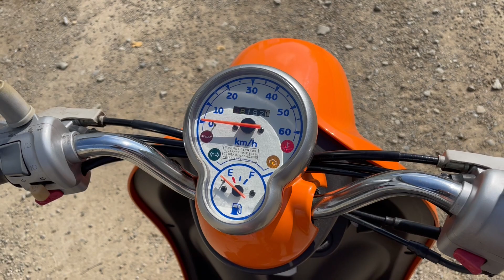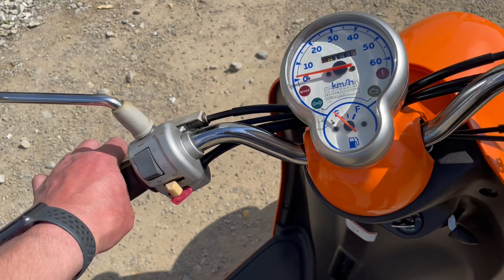Видео запуска Yamaha VINO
Номер рамы: SA37J-106496